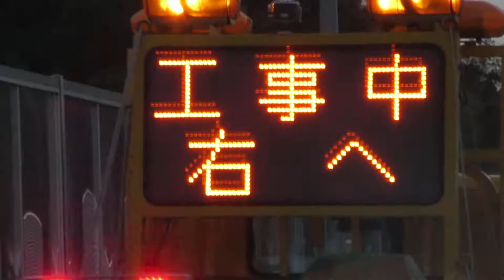工事現場の表示機 NEXCO中日本 新東名 藤枝岡部IC→島田金谷IC